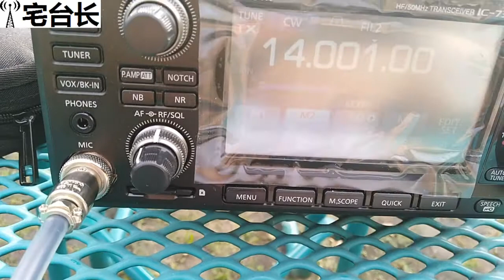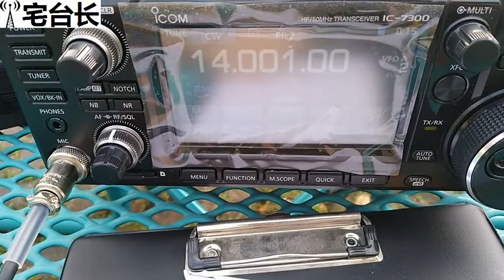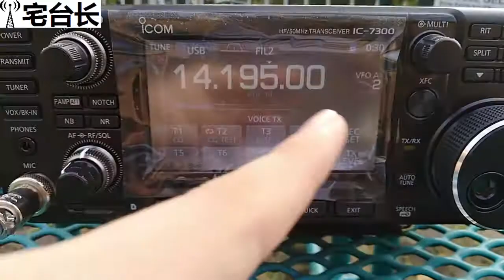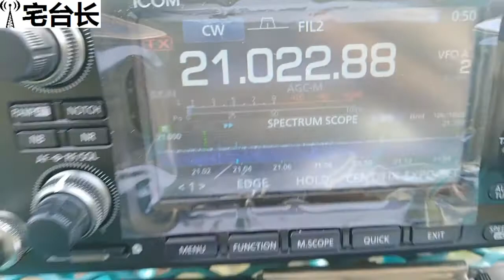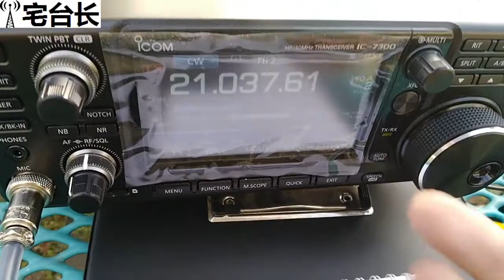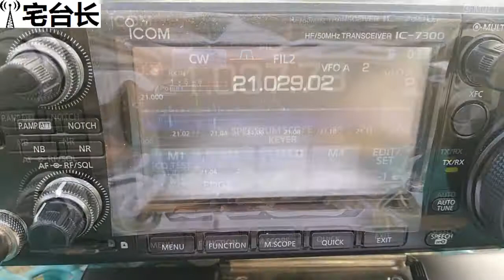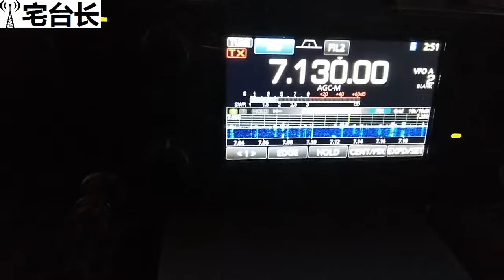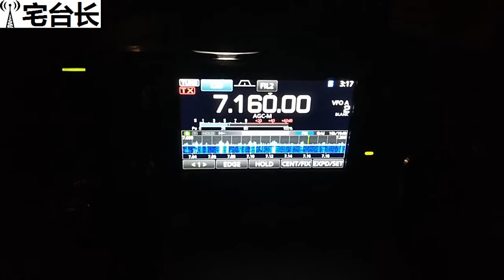【宅台长】做无线电竞赛最重要就是开心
上次竞赛全是悲伤的回忆……这次倒是玩的很开心，DX的距离和CW通联的数量都是不错的，也为以后的大比赛做了一个相当棒的热身，下次再参加比赛应该就是来场大的了！

B站/YouTube：宅台长
微信公众号：OurRadioShack
微博：@火腿宅台长
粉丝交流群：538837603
希望大家多多支持我们的频道！73！